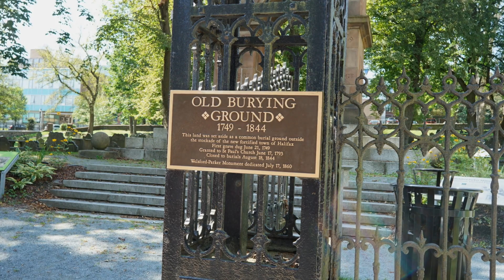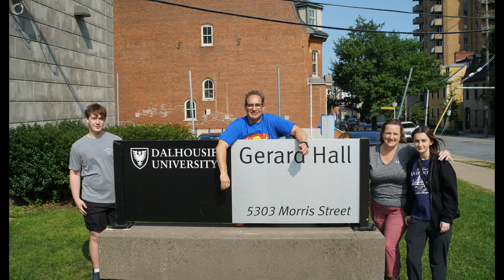Moving Cole to Dalhousie (Halifax NS) – MOVE IN DAY!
Moved Cole into his room at Gerard Hall. This is my humble vlog and anyone that happens on the video with a child deciding that dalhousie is their choice, I can hopefully add a little personal experience. Stayed with Emily and Ryan Gulliver and that made it feel like home.

Places I stopped:
Emily and Ryan Gulliver in Middle Sackville
Dalhousie University
Halifax Harbour

Equipment Used:
Sony A7RII
Sony LA EA4 lens adapter
Minolta 28mm f2.8 / 35-70 f3.5-4.5 / 70-210 f4
Sony X1000V (time lapse)
iPhone 14
Moman C2X wireless microphones
Zhiyun Smooth X Mobile Phone Gimbal
Zhiyun Smooth-Q2 Smartphone Gimbal Stabilizer